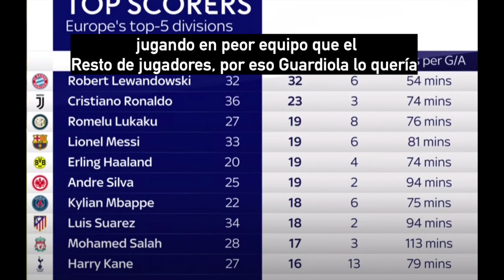CRISTIANO RONALDO FUE UN ERROR FICHARLE - RETRATANDO A ROONEY EL VERDADERO PROBLEMA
CRISTIANO RONALDO FUE UN ERROR, EL UNITED NO LO DEBIÓ FICHAR: ROONEY Y EL VERDADERO PROBLEMA DEL MANCHESTER  UNITED DE CR7